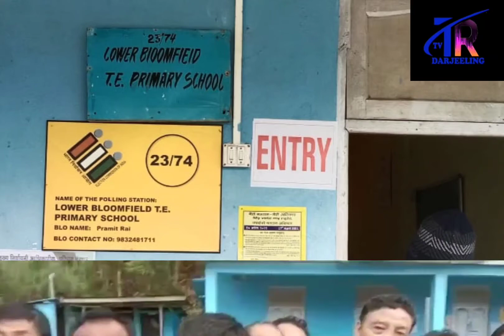Gnlf thanking every party for peace voting.